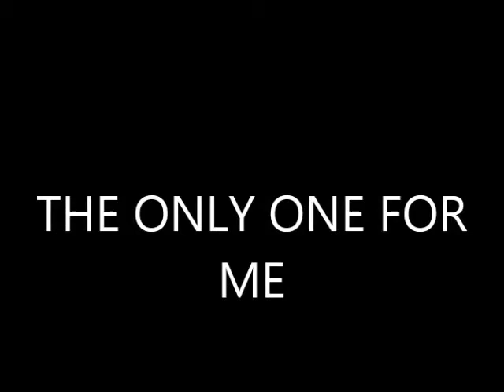THE ONLY ONE FOR ME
ON THE FLY MIXING